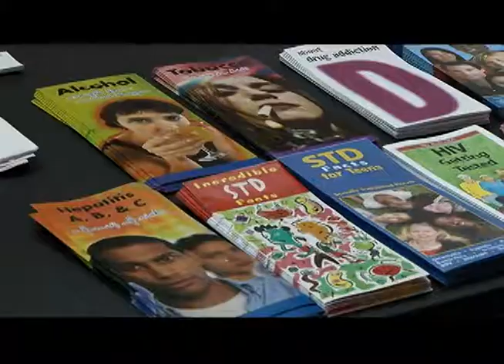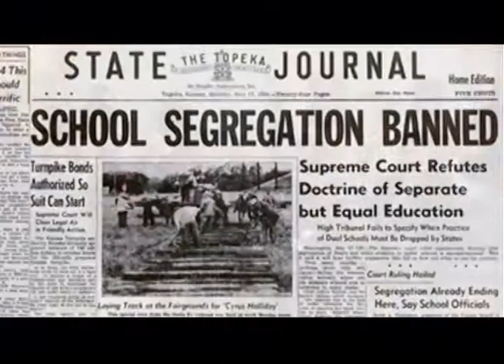UCONN Black History (2012)